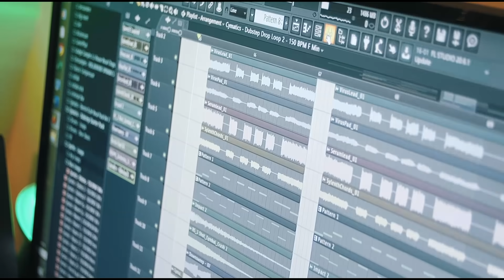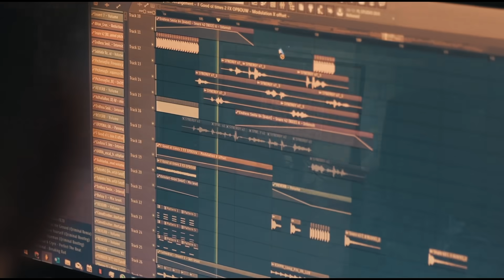APEX - Combining Forces (Hardstyle) | HQ Videoclip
APEX has combined forces and is ready to conquer the Raw Hardstyle scene.
A full team track with the artists Cryex, Qriminal, Ressurectz, Vasto, Scarra & MC Synergy will guarantee a dance floor banger.
"The scene is ours and we are next, because together we are APEX!"

🔊Tracklist:
1. APEX - Combining Forces